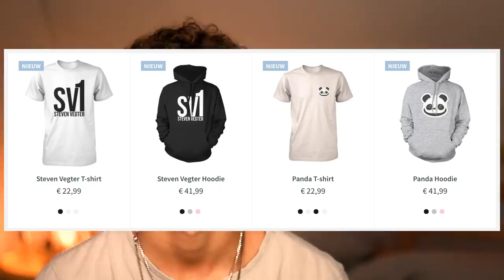WAT vinden JONGENS SCHATTIG aan MEIDEN !!! | Steven Vegter